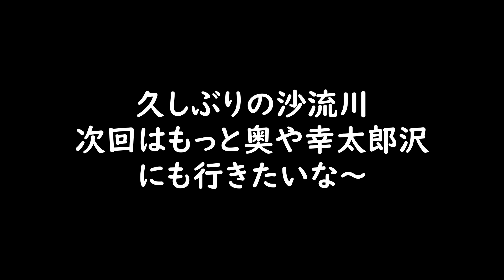【沙流川探石】銘石と馬に囲まれた自然の町 in平取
みなさんこんにちは！愛ちゃんです！

本日は久しぶりの平取町『沙流川』
小さいお子さんもいたので奥や山には行かず、
色石豊かなポイントでの探石。

平取牛美味かったな～
次回は幸太郎沢に行きたい！